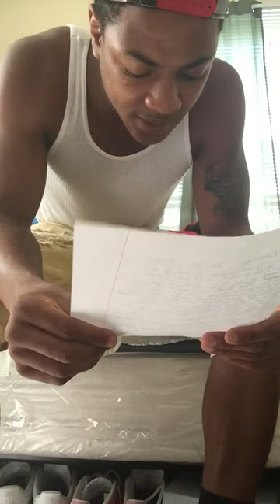so gone challenge by manny